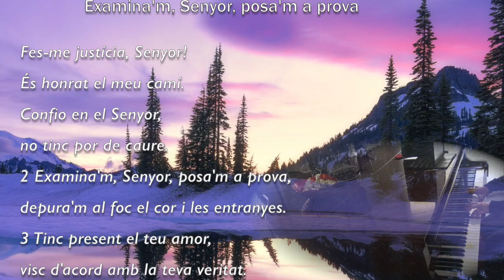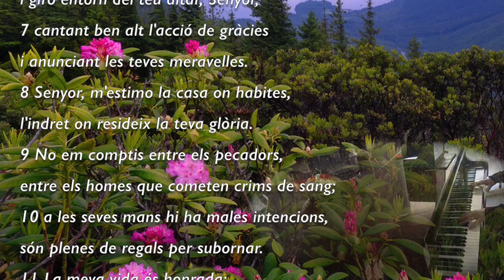Salm 26. Album Shepherd Songs. Joel Raney.